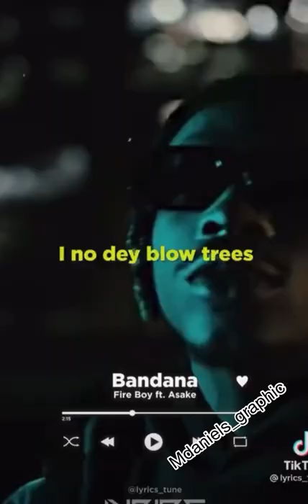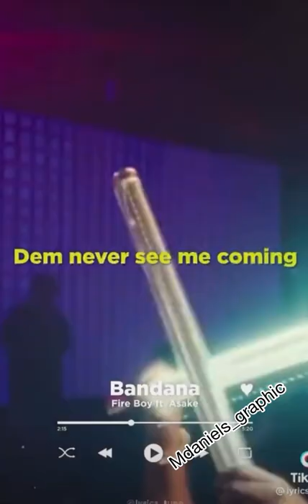Official Bandana music dance video…Fireboy ft Asake (out now)! animated